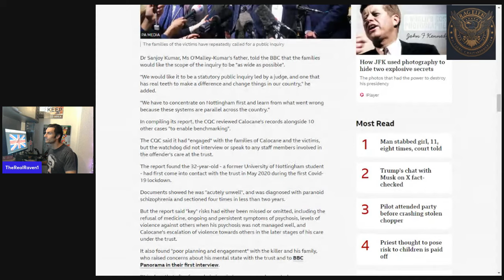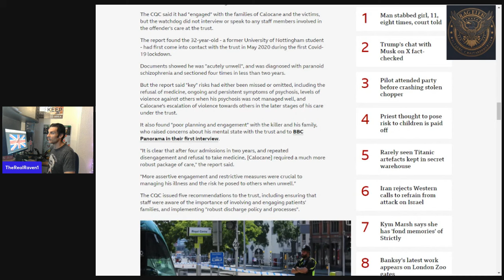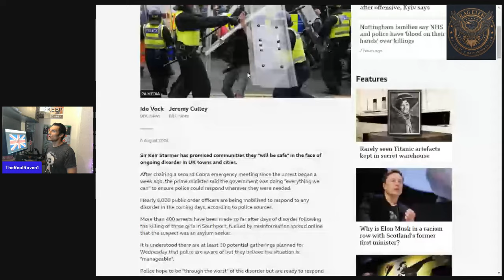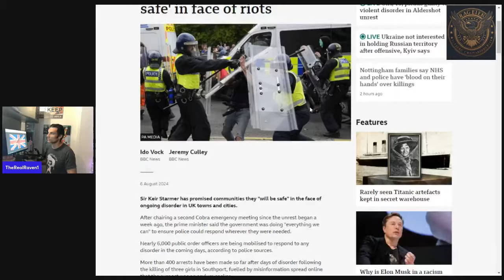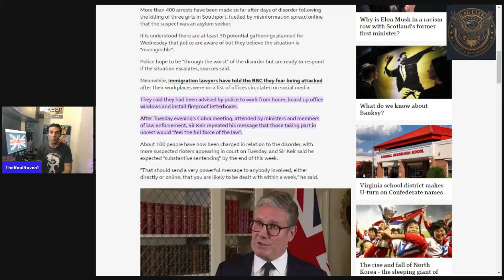Street Crime UK, Its Only Going To Get Worse. A130824